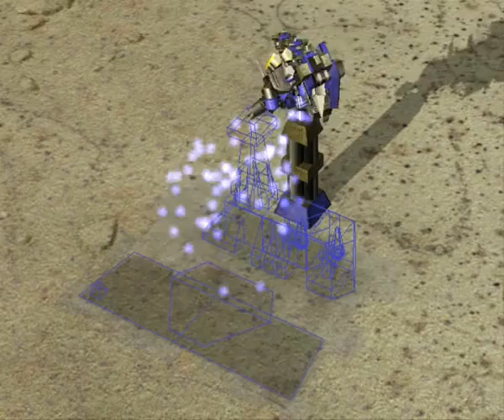incredible horse eats magnet in orbit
stuff turns magnetic in BA on the spring rts engine